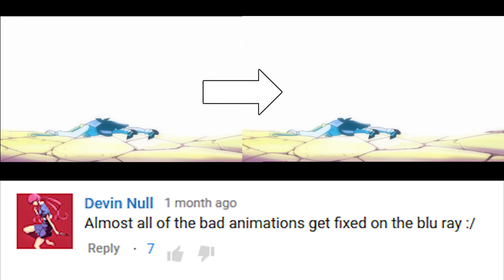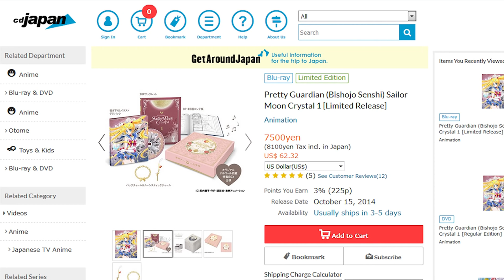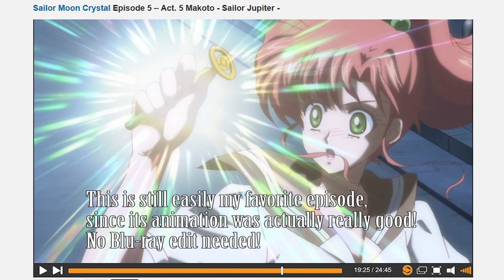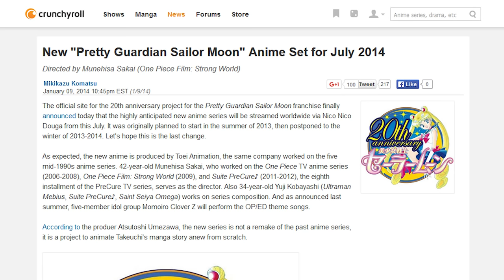Why Didn't I Review the Blu-ray Version of Sailor Moon Crystal?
UPDATE: Carlos Fariñas and I are cool now! Check out his channel if you're interested in a more positive take on Sailor Moon Crystal